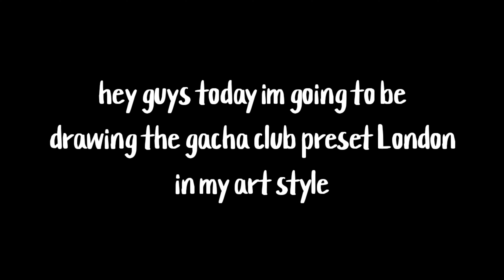DRAWING GACHA CLUB PRESETS IN MY ART STYLE | Sunrise Moon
in this video I am going to be drawing the Gacha Club preset London in my art style. I will be importing the preset into Ibis paint x to draw her in my art style, and will try to make it look as similar to the original as possible. after doing the sketch layer, I will then color and shade my drawing to make a complete image.
apps used:
Gacha Club